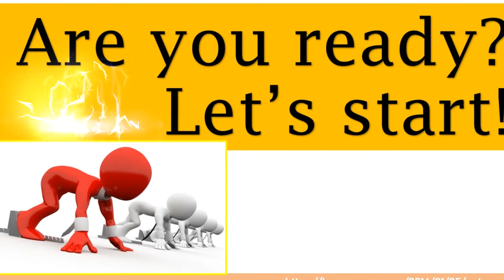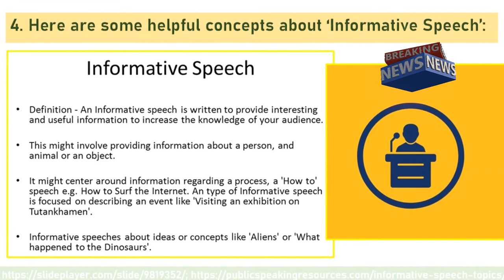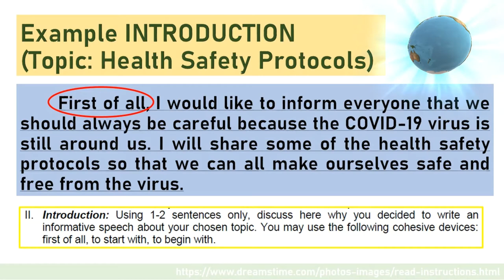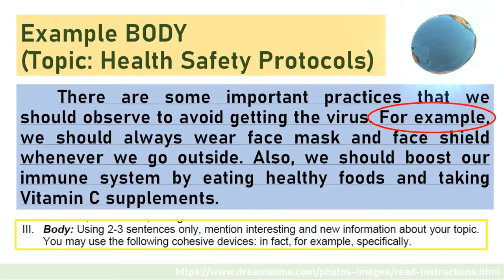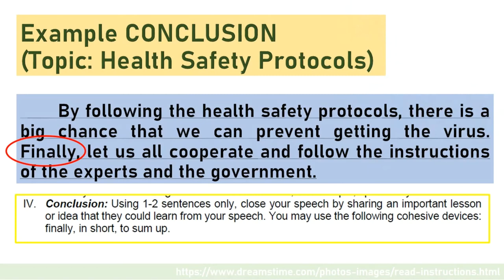HOW TO ANSWER Q3-PT 5? | klasinfonetwork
Hello! Learn and earn. Also, enjoy all my videos. May you always be blessed. :)

Edit with Microsoft Video Editor